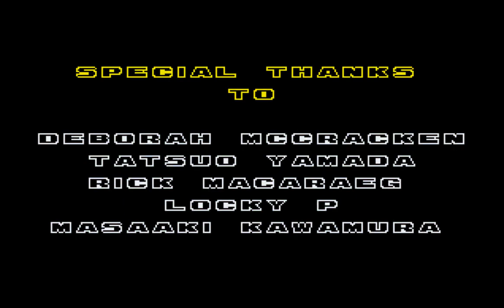Sonic the Hedgehog 2 (1992 / Mega Drive - PAL)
0:00 Title
0:24 1. Emerald Hill Zone
7:33 2. Chemical Plant Zone
16:17 3. Aquatic Ruin Zone
23:53 4. Casino Night Zone
34:20 5. Hill Top Zone
44:01 6. Mystic Cave Zone
53:17 7. Oil Ocean Zone
1:02:18 8. Metropolis Zone
1:15:47 9. Sky Chase Zone
1:18:24 10. Wing Fortress Zone
1:28:29 11. Death Egg Zone
1:31:57 Ending/Credits